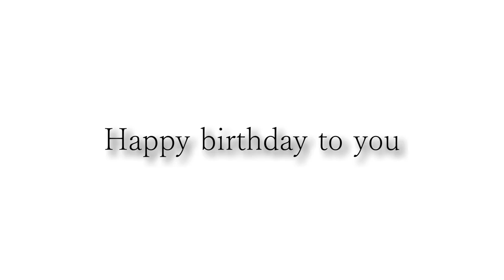カッコいいギター教室「沓名さんお誕生日おめでとうございます」